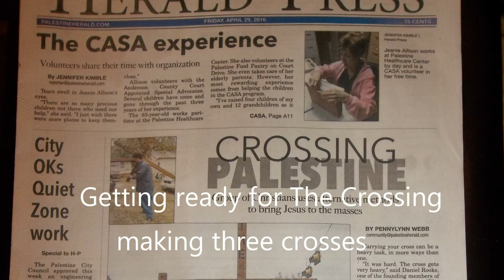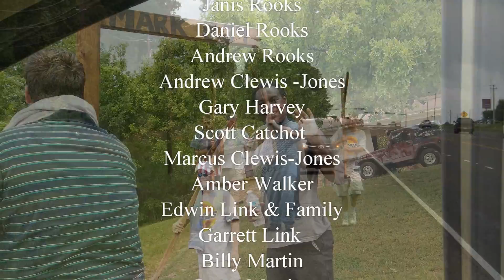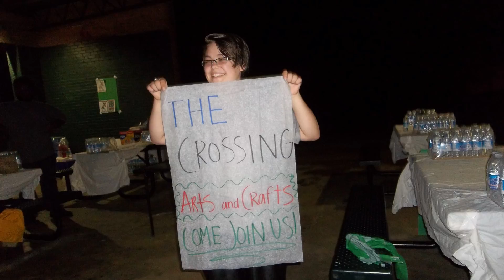the crossing Palestine 2016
The official release of the Crossing Palestine 2016 event held in Palestine TX on April 29-30, 2016. sorry the video taken during the event was unusable.

Planning to be an annual event . Come and join us.